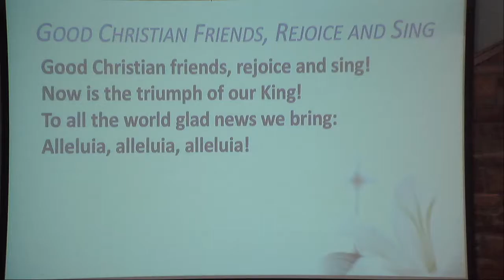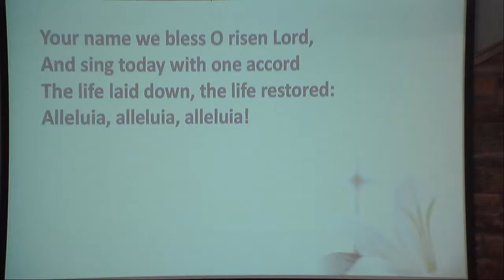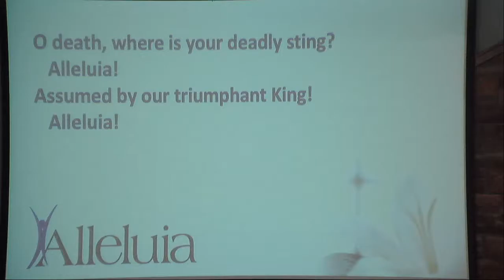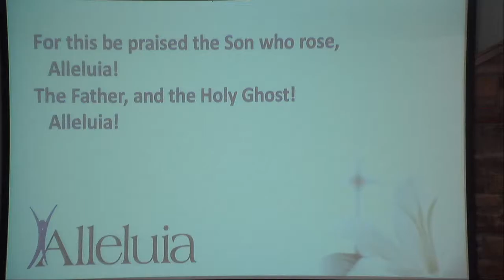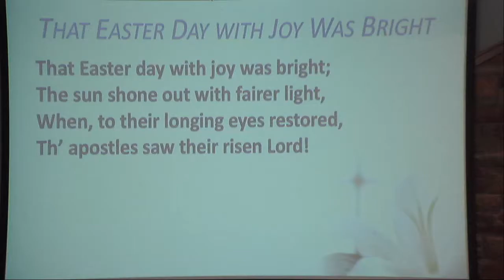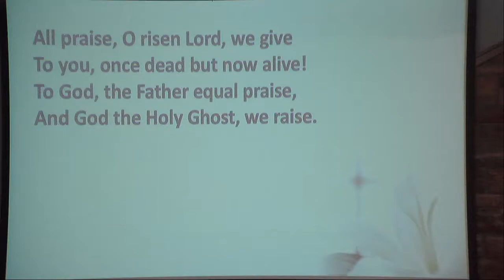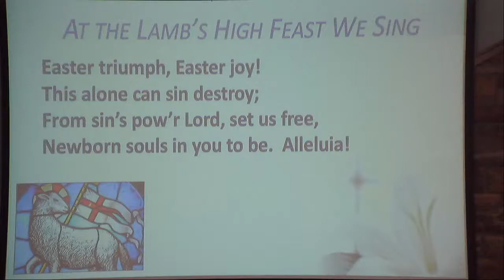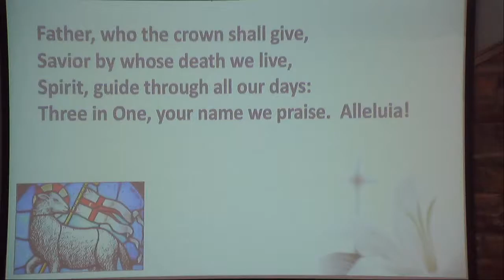04/08/2018 Sunday Worship Service 8am